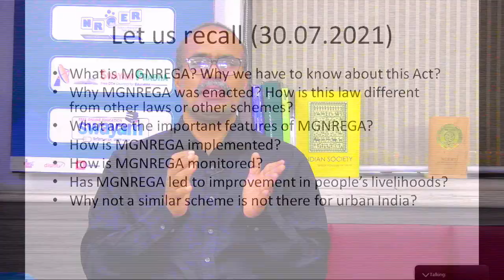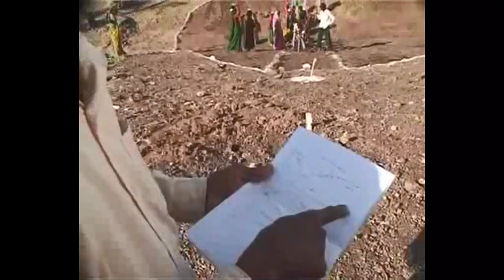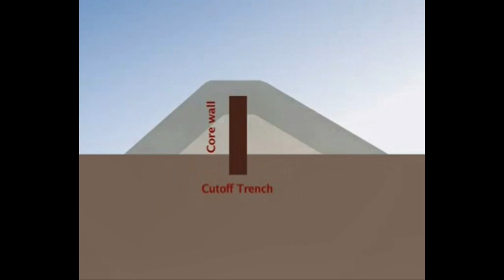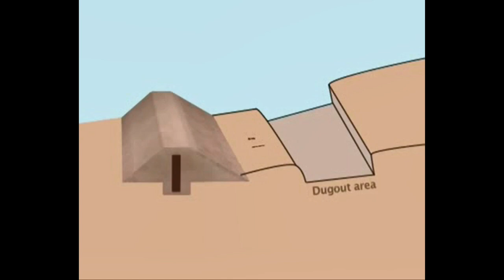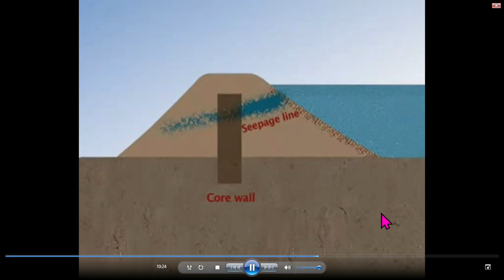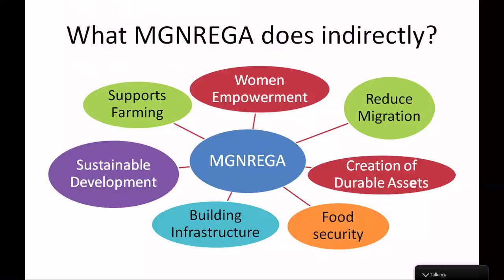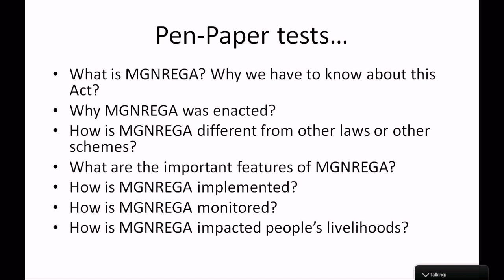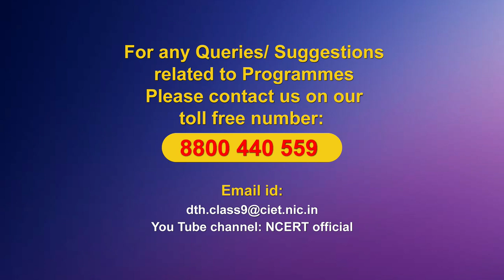Live Interaction on PMeVIDYA : Mahatma Gandhi National Rural Employment Guarantee Act Part II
Mahatma Gandhi National Rural Employment Guarantee Act Part II

Sahyog Session
Mon-Fri                                             5-5.30pm

The programs can be viewed on:
1. DD Free dish channel #128
2. Zee Dish TV Channel #950
3. Tata Sky Channel #756
4. Airtel TV Channel #440
5. Videocon Channel #477
6. Jio TV App
7. ‘NCERT OFFICIAL’ YouTube Channel
3. SWAYAM Prabha App
4. ePathshala Kishore Manch App
5. Social Media Platforms of CIET & NCERT (YouTube, Facebook, Twitter, WhatsApp, Telegram)